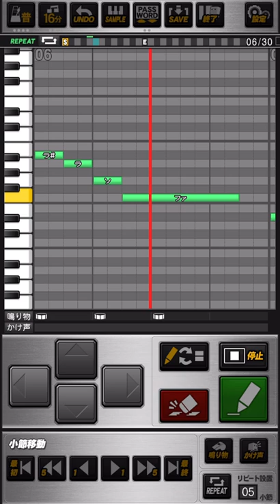中日ドラゴンズ 堂上直倫 (1作目/2007作) 旧応援歌 プロスピA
《パスワード》
おどねたよねまおおおうだおせゆおだばおさぼしたわたよぞはふなだしだへをかぞやずみそせちみこみのれしらむみさにずがこはまらひちはおばぎぬえをてぎいねうしかとわざだべめぶこけうまねわほやえぜゆふおおほおぼだおびろねがへなたこびがざとのせるこびちずふねろらぼ

夢見るこの世界で  今こそ架けろホームラン
我らに教えてくれ  直倫その手で